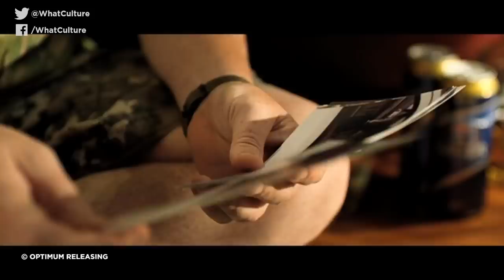12 Intense Slow-Burn Horror Movies That Keep You Guessing